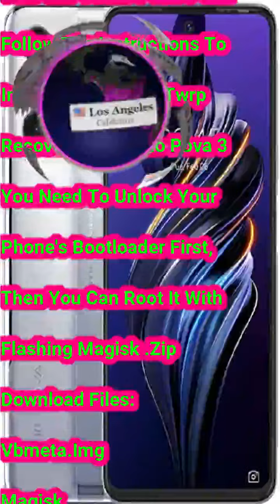Twrp To Root Tecno Pova 3